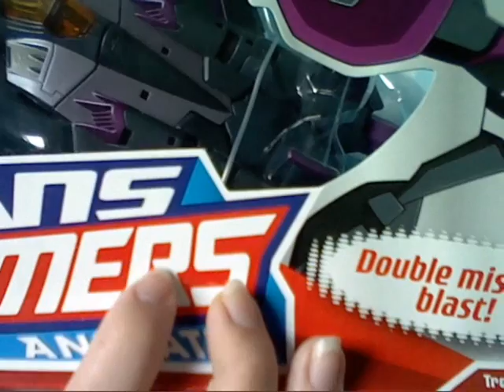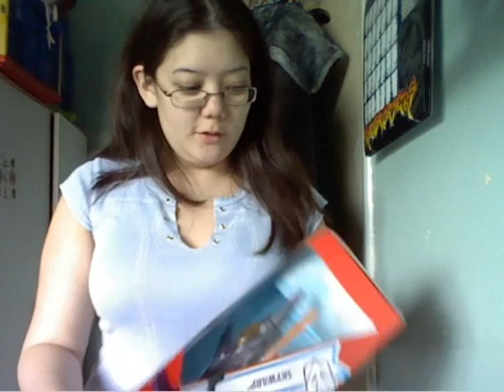What do we have here?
what do we have here? new arrivals? that aren't to be released in the UK? (damn friggin Hasbro)